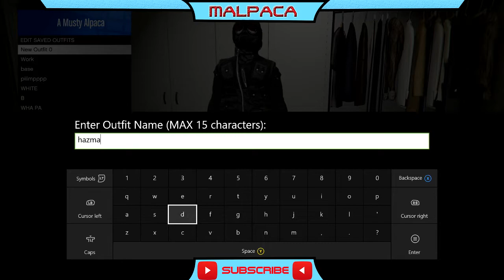GTA 5 Online- How To Put On Gas Mask With Helmet/Hat and Glasses (1.35)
In this video I will show you guys how you can wear the cool gas mask in GTA 5 online. You can make some sick outfits with this glitch and not to mention it is a glitch thats working after patch 1.35 in GTA!

What's up guys! Alpaca back with another fresh video. I make GTA 5 videos and tutorials as well as other videos.

Anyways have a great day and.

As always stay real.